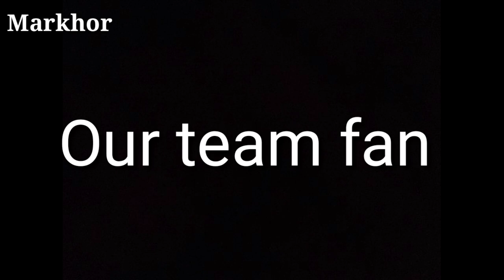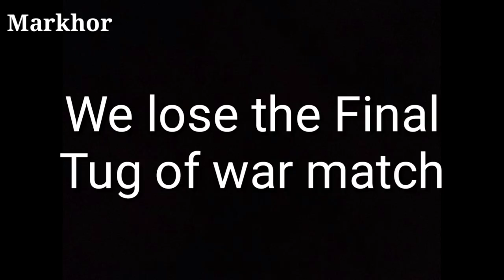Tug of war || Final || Markhor Army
Welcome to the RST Markhor